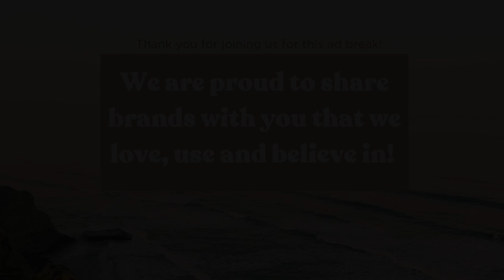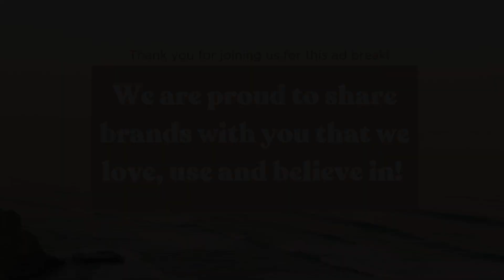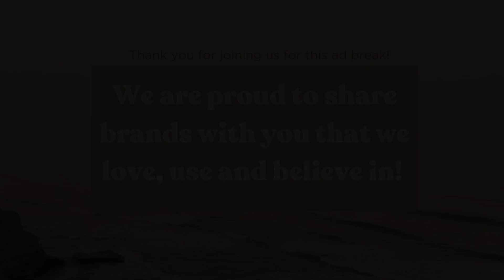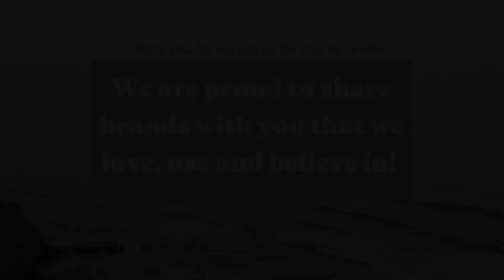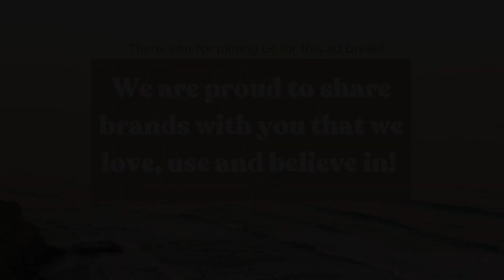505. An Anxiety Audit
The collective mental health conversation is making big strides, y’all, but for the longest time it just wasn’t talked about.

Lindsey Simcik brings the shadow of anxiety out into the light.

For Linds, anxiety was something that was always a part of her life but never really understood until adulthood.

"Anxiety is a helpful tool for steering us towards expansion and growth.” Lindsey Simcik, Almost 30 Podcast.

Whether you’re just meeting your anxiety or you’re old friends by now, this episode is going to help shed some light on that dynamic, get right in that relationship, and leverage it for powerful transformation and manifestation.

We also talk about:
- Hello, anxiety! Meeting anxiety for the first time
- Anxiety during moments of deep transition
- How it manifests itself in our thoughts
- Feeling your feelings without identifying with them
- Identifying anxiety in your body
- Performing an anxiety audit

Related content:
- EPISODE: 494. I Left Instagram for 30 Days + This is What Happened
- VIDEO: Episode 494
- BLOG: 8 Tips For an Instagram Hiatus from Lindsey Simcik - Almost 30